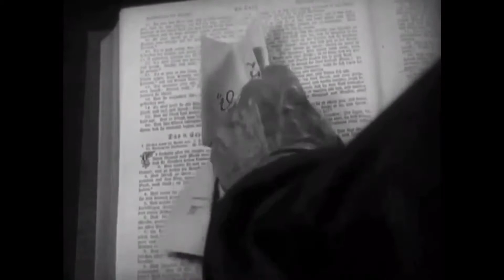THE DEATHBED PLAYBOY | Hosanna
Words & music by The Deathbed Playboy
Recast to the 1927 silent film “Flesh and The Devil” starring Greta Garbo